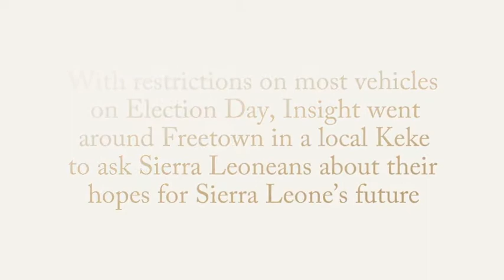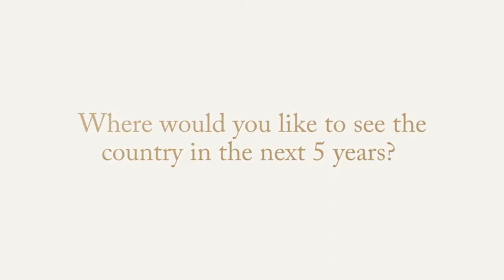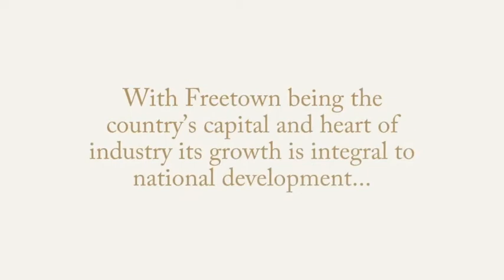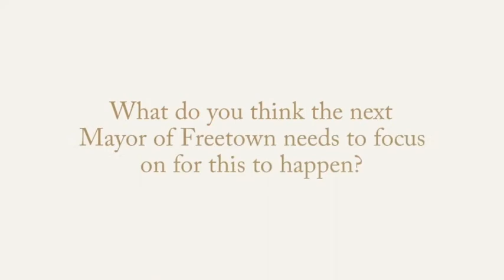Insight Exclusive Report - Sierra Leone Elections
On polling day in Sierra Leone (7th March 2018), the Insight team took to the streets to ask people about their hopes for Sierra Leone's future.